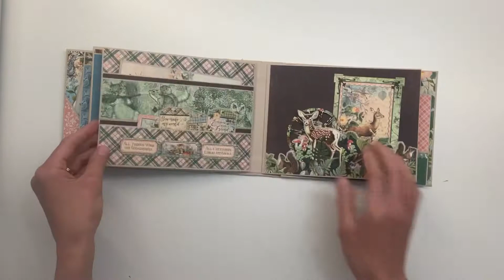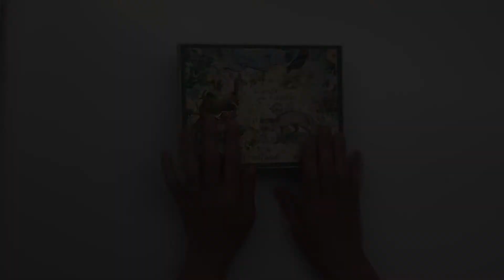Etsy viewing - Graphic 45 Woodland Friends Scrapbook Album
Hello! This is a quick video for my Etsy customers showing what the album can do. Thanks for visiting!

If you are new to the Playful Elephant, visit me